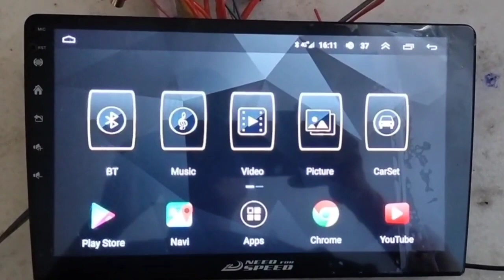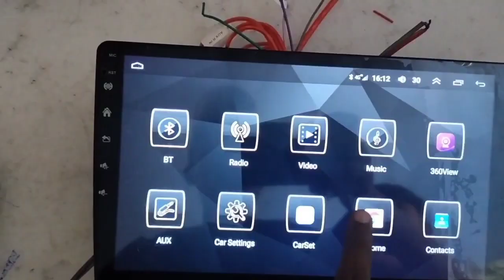How to enable 4g Sim in Need for speed Android Car stero